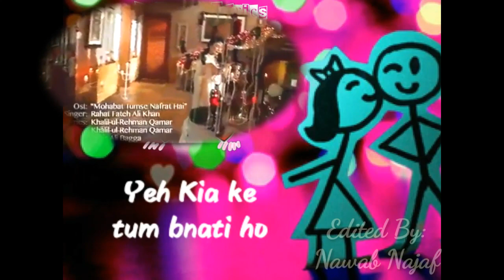WhatsApp Status Song ; Mohabbat tumse Nafrat hai ; 30 second song; Pakistani Song OST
Muhabbat tumse nafrat hai
Tumhara naam le le ker tadapna kya machalna kya